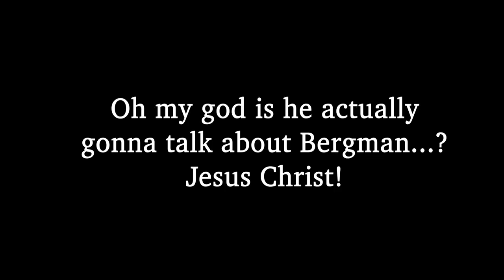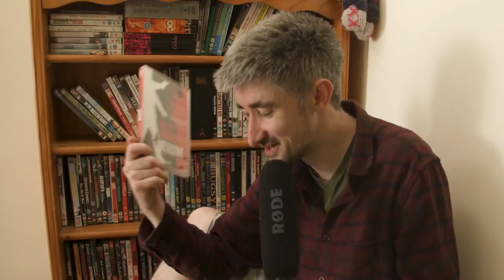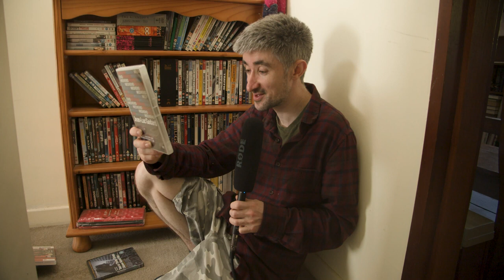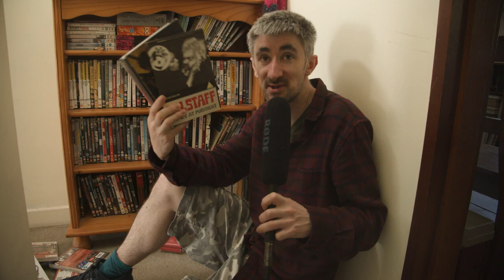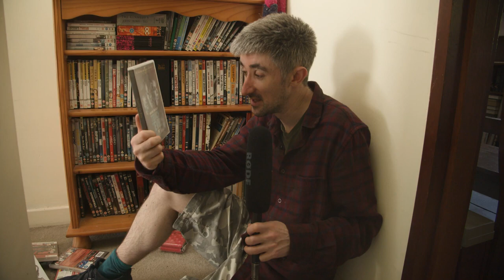Check Out Some of my Favourite Films!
Here I talk about some of the filmmakers that have influenced me and some of the films I love and yes we get into Bergman! It's a bit random but it's fun!